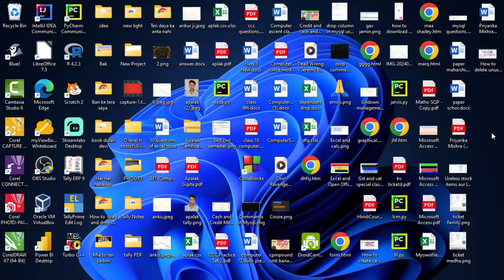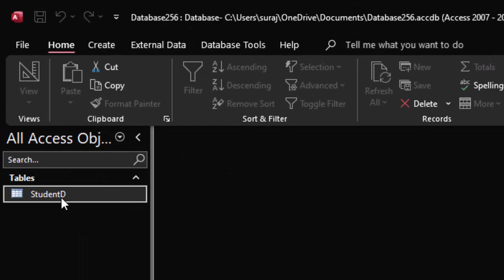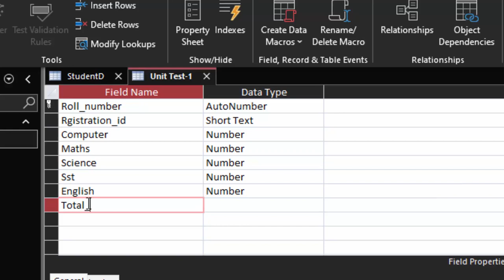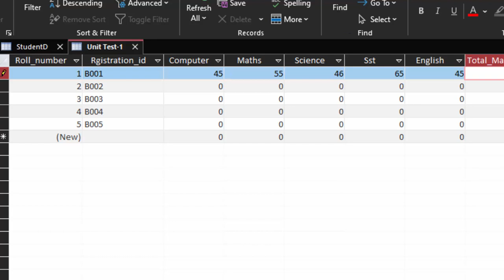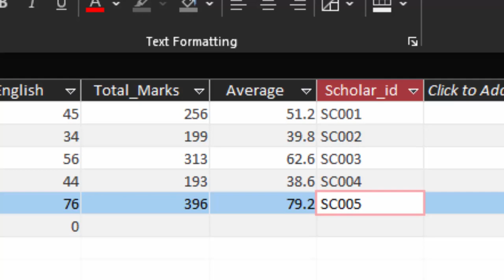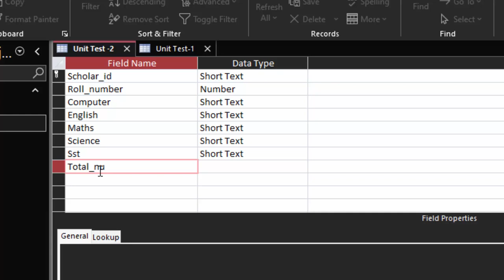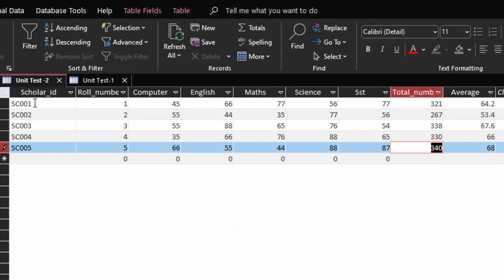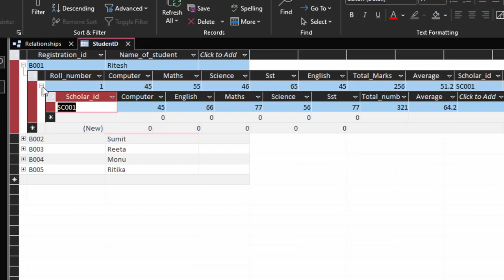Learn how to create Relational database in Ms Access in hindi@COMPUTEREXCELSOLUTION